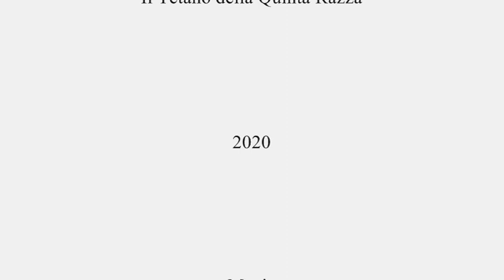Video 34 - L'ABOMINEVOLE DIO MOLOCH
Video che tratta la divinità cananea Moloch, che esigeva il sacrificio di bambini, con un escursus sulle varie pratiche di sacrificio umano nella storia e spunti di riflessione sull'attualità.
Estratti dal film "Cabiria", 1914, di Giovanni Pastrone

Per approfondire l'argomento si consiglia di consultare l'archivio di documenti scaricabili online del Tetano della Quinta Razza, disponibili nelle varie sezioni.

(Dedico questo video a "D1" e "D2" e alle nostre lunghe conversazioni notturne)